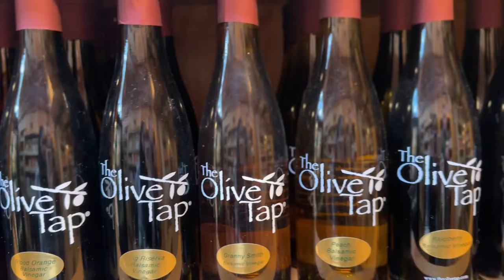Autumn Vlog: Slowing Down and Embracing Cozy Fall Vibes 🍁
Welcome to our autumn adventure! In this exciting video, we dive into the delightful wonders of the season. Join us as we explore breathtaking apple orchards, savor the process of baking a delicious apple pie from scratch, and immerse ourselves in the vibrant atmosphere of farmers' markets.

Firstly, we embark on an enchanting journey through picturesque apple orchards. Follow along as we admire the breathtaking autumn foliage and handpick the juiciest apples straight from the trees. Get ready to be captivated by nature's beauty as we revel in the charm and tranquility of these orchards.

Next, we take our freshly picked apples and head to the kitchen for a mouthwatering baking session. Discover the secrets of creating a homemade apple pie, as we combine fragrant spices with the perfect blend of sweet and tart apples. You'll be salivating as the aroma of the pie wafts through the air and fills our home with warmth and coziness.

But the adventure doesn't end there! We then journey into bustling farmers' markets, filled with lively vendors and an array of vibrant produce. Immerse yourself in the sights, sounds, and flavors of these lively markets as we explore local crafts, delicious snacks, and unique finds. Get to know the people behind the products and appreciate the sense of community that these markets foster.

Join us on this unforgettable autumn escapade brimming with joy and wonder. Whether you're a nature enthusiast, a foodie, or simply someone seeking inspiration, this video is guaranteed to ignite your love for the enchanting spirit of autumn.

Don't miss out on the serenity of apple orchards, the aroma of freshly baked apple pie, and the vibrant ambiance of farmers' markets. So, grab a warm cup of your favorite beverage and immerse yourself in our Autumn Delights!